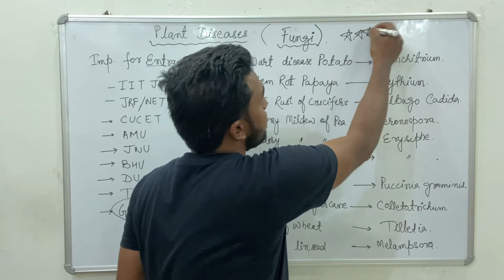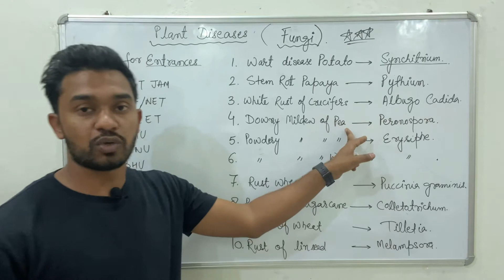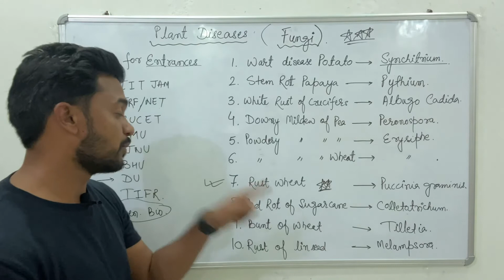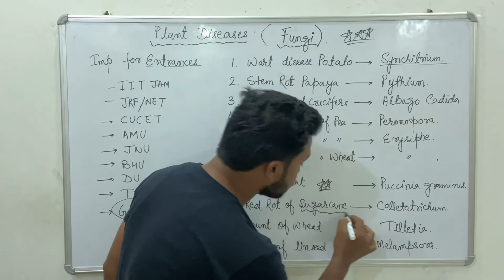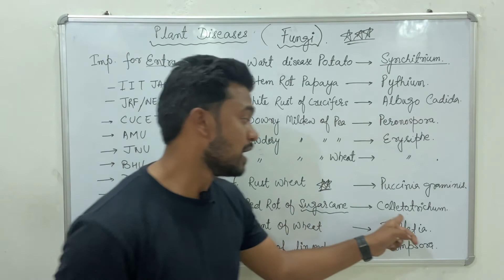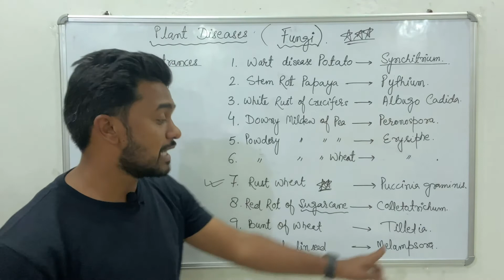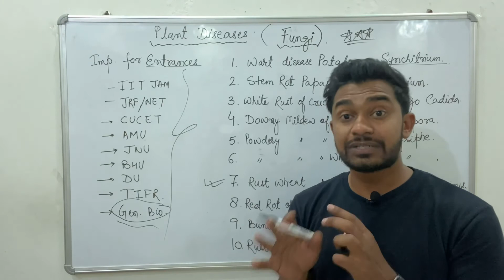Imp plant fungal diseases | top ten fungal diseases | msc entrances | chalk talk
Follow on Instagram for interesting updates

Dear Learners,
Crack JAM  2022 exam with flying colors ! Special Achievers Batch launch on 21st April, 2021
Batch Name -  Achievers for JAM '22 Physics - Batch V
Subject : Physics
Batch Name -  Achievers for JAM '22 Mathematics - Batch VI
Subject : Mathematics
Batch Name - Achievers for JAM'22 Chemistry - Batch VI
Subject : Chemistry
Batch Name - Achievers for JAM'22 Biotechnology - Batch V
Subject : Bio-Technology
ALERT ! IIT-JAM subscription PRICE HIKE SOON !!